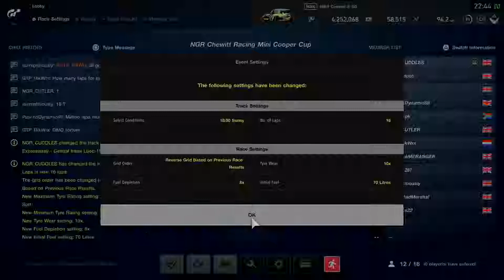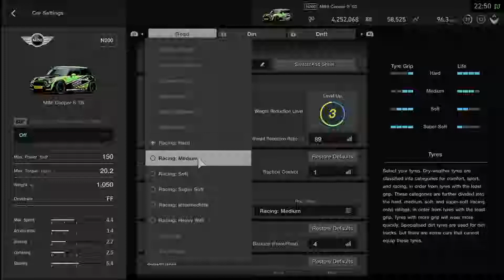happyhpk's Live PS4 Broadcast